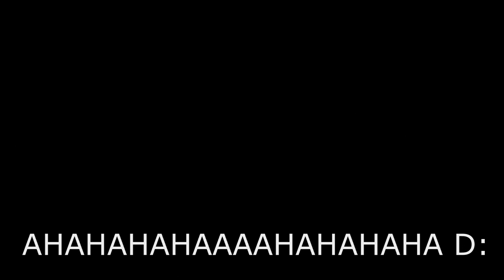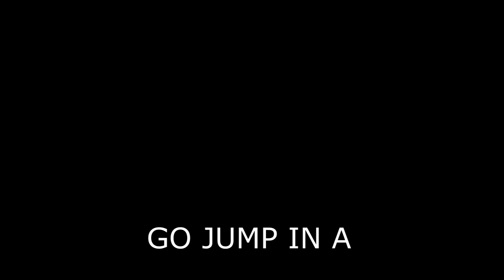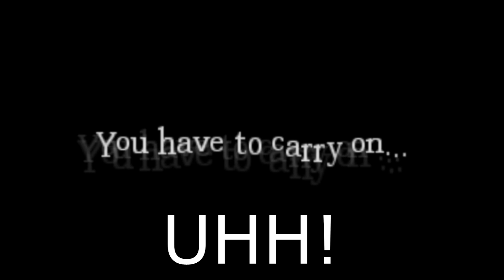Slender & Amnesia Funny Reactions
To celebrate our channel hitting 50 subs we played slender and amnesia in the dark with a gaming chair to  add to the effect!
watch in 1080p and in fullscreen for the best quality.
thanks! :)